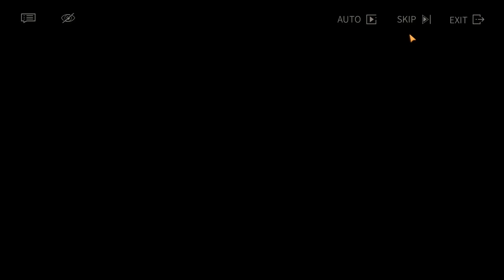[Reverse 1999] Event story | Prequel: Floor It! To The Golden CITY - On the Thousandth Night #02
Episode 2: The Stone-Picking Game